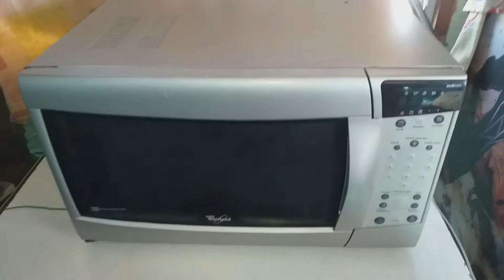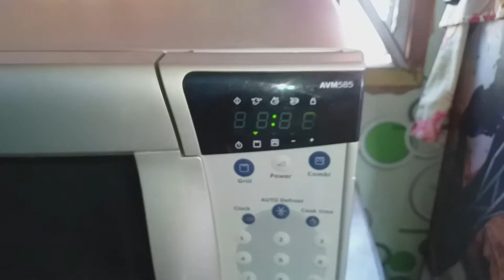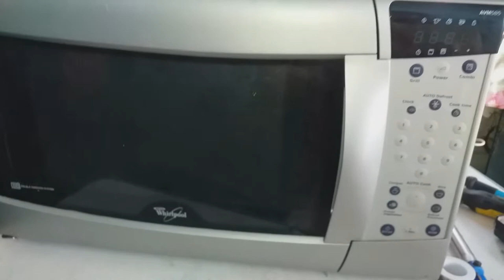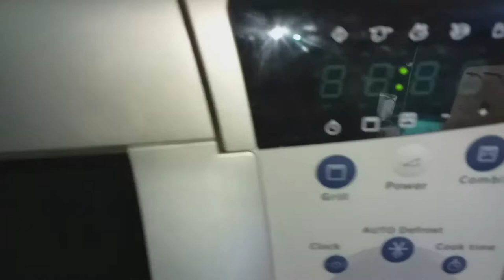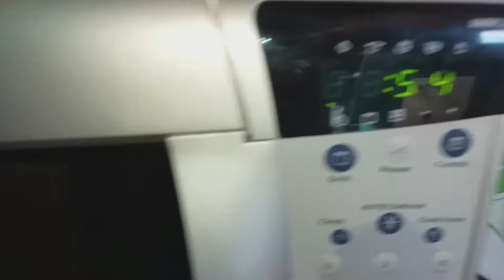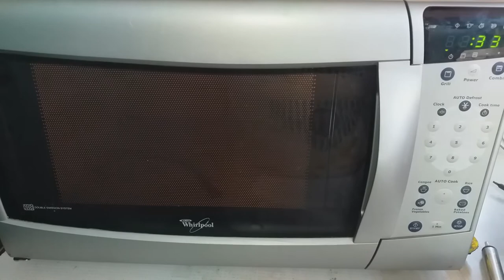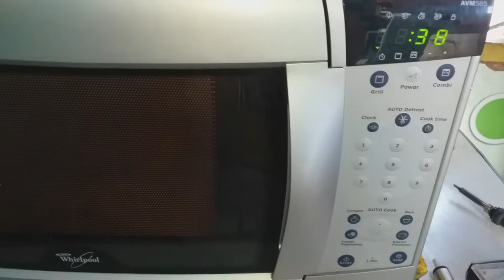HOW TO REPAIR MICROWAVE OVEN WHIRLPOOL MALFUNCTION KEYPAD(PROGRAM PROBLEM)